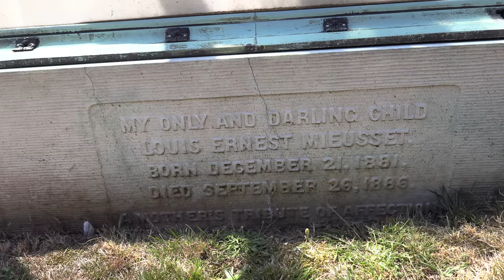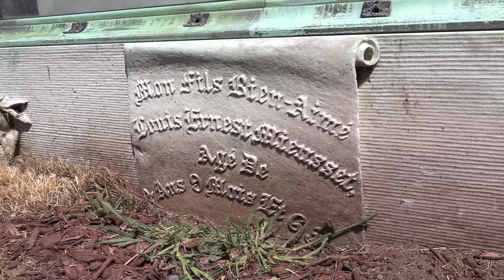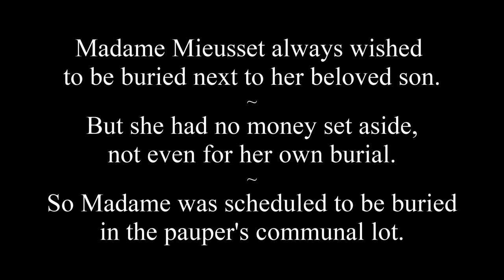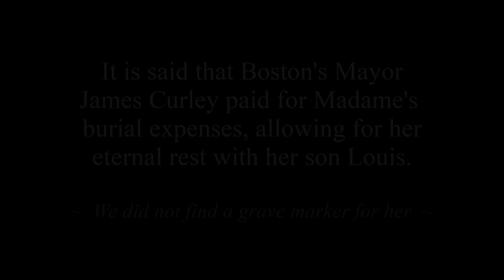THE SAD TALE OF "THE BOY IN THE BOAT" - Louis Mieusset, In Boston, MA.